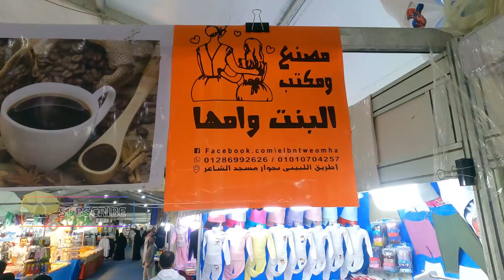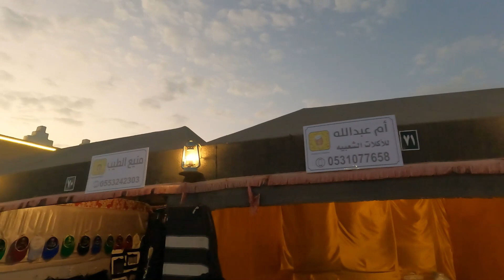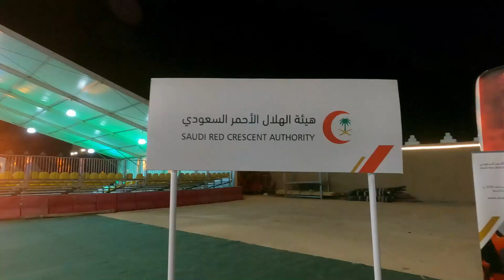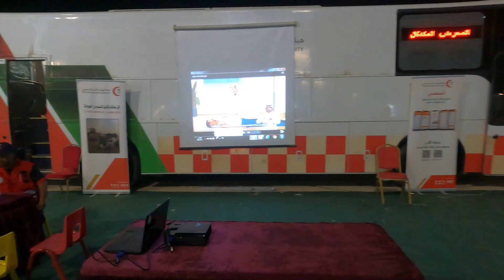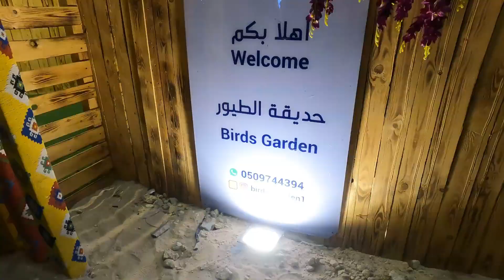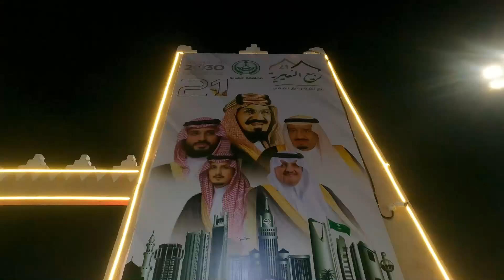Nariyah Spring Festival مهرجان ربيع النعيرية 2022 مخیم ربیع النعيرية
Nariyah spring Festival مهرجان ربيع النعيرية 2022
مخیم ربیع النعيرية
Entertainment and cultural events are just some of the activities at this  festival, which aims to promote the Saudi Culture and heritage of Nairyah.

والذي تنظمه محافظة النعيرية بمشاركة عدد من الجهات، على مدى تسعة أيام.

وفور وصول المحافظ قام بقص الشريط إيذانا بافتتاح المهرجان، ثم تجول في أرجاء المهرجان التي تضمنت أركان الأسر المنتجة، وأركان خيمة الترفيه، وأجنحة الجهات الحكومية، وأجنحة الجهات الخيرية، والمسارح الخارجية، واطلع على أنشطة وفعاليات المهرجان.

بعد ذلك بدأ الحفل المعد بهذه المناسبة، ثم ألقيت قصائد شعرية، وبعد ذلك تقديم المنشد غريب ال مخلص وبعدها تقدمت فرقة الموروث الاماراتي
عقب ذلك شارك شباب النعيرية بفقرة فلوركوريه .

حيث ذكر محافظ النعيرية إلى دعم سمو أمير المنطقة الشرقية وسمو نائبه للمهرجان، حتى وصل إلى هذا التطور وهذا المستوى المميز، وأصبح له مكانة على المستوى المحلي والخليجي . جعلته معلمًا سياحيًا في المنطقة، مشيدًا بدعم حكومتنا الرشيدة – أيدها الله – للقطاع السياحي الذي يسهم في دعم الاقتصاد الوطني.

وبجهود اللجان المنظمة، والعاملين والمشاركين بالمهرجان، منوهًا بدعم المهرجان للأسر المنتجة.
وأعرب الداود عن الشكر الجزيل لسمو أمير المنطقة الشرقية على دعمه واهتمامه ببرامج وأنشطة المحافظة، وعلى دعمه ورعايته للمهرجان.

حضر مراسم افتتاح المهرجان مدير شرطة محافظة النعيرية ومدير القوات الملكية البرية بالنعيريه ، ورئيس بلدية النعيرية المهندس نايف الرجباني، ورؤساء اللجان المنظمة للمهرجان، وعدد من مسؤلي الجهات الحكومية والخيرية، وجمع من الأهالي.